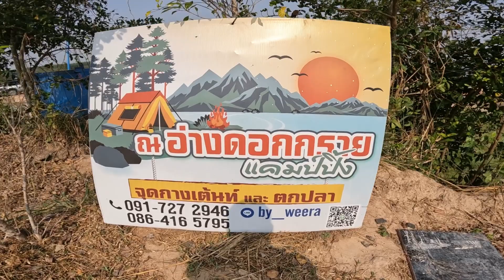NSR150RR - ขี่เที่ยวอ่างเก็บน้ำดอกกราย EP.02 - ลานกางเต๊นท์ ณ อ่างดอกกรายแคมป์ปิ้ง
ถนนรอบอ่างดอกกราย น่าขี่รถเล่น วิวสวย มีโค้งพองาม แต่ระมัดระวังพี่ๆที่จอดรถริมทางตกปลา และทรายบนถนน
*** โปรดขับขี่ด้วยความระมัดระวัง

00:00 - 08:15 จากหอคอยอ่างดอกกรายถึงลานกลางเต็นท์
08:15 - 16:00 ลานกางเต็นท์ ณ อ่างดอกกรายแคมป์ปิ้ง
16:15 - 20:50 จากลานกางเต็นท์ ถึงสุดถนนริมอ่าง
20:50 - 30:07 ถนนรอบเขาจอมแห เขานางหย่อง เขาภูดร